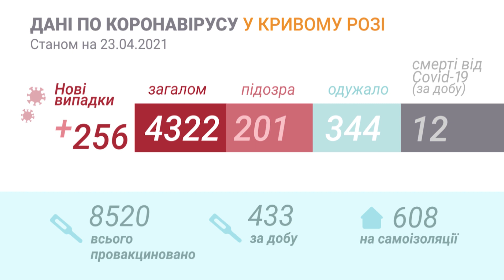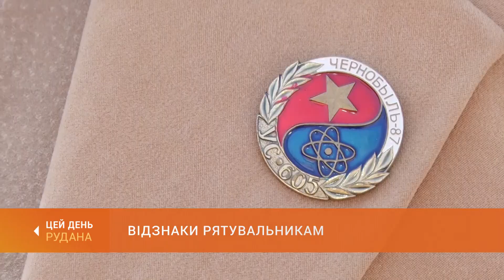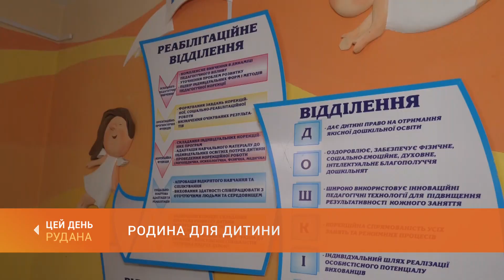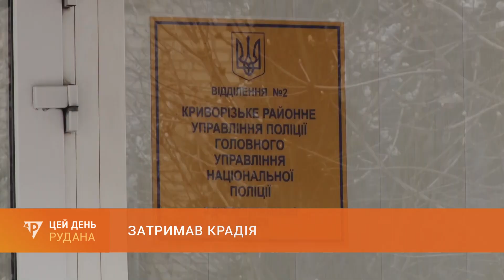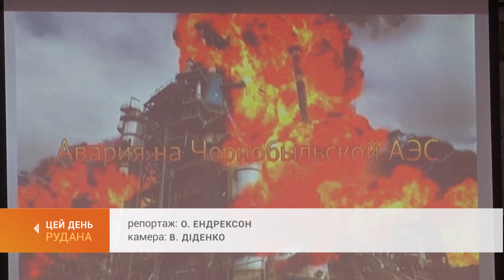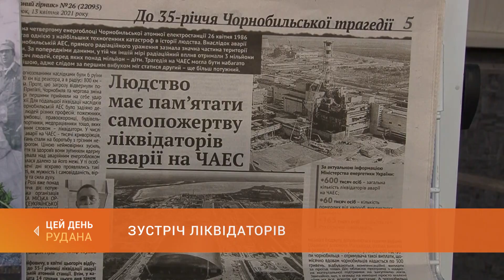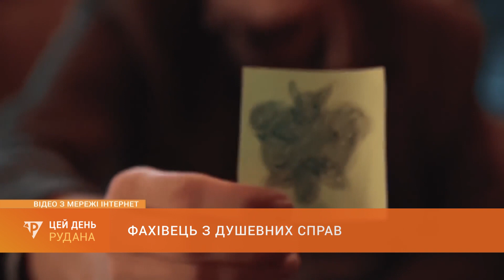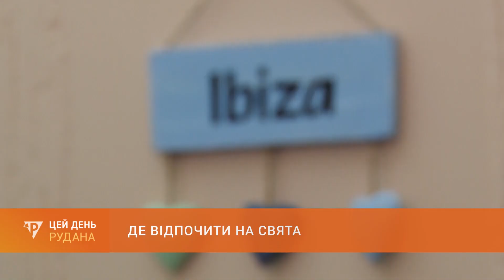"ЦЕЙ ДЕНЬ" (23.04.21)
У випуску:
--- Відзнаки за мужність. До Дня пожежної охорони та роковин Чорнобильської трагедії нагородили криворізьких рятувальників.
--- Родина для дитини. Подружжя Блинових сьогодні прийняло в сім'ю хлопчика Богдана.
--- Бути помітним у темряві. Патрульні нагадують про важливість використання флікерів пішоходами та велосипедистами.
--- Зустріч ліквідаторів. В бібліотеці на Поштовому сьогодні лунали спогади про Чорнобиль.
--- Фахівець з душевних справ. Сьогодні професійне свято відзначають психологи.
--- Де відпочити на свята. Попри обмеження криворіжці не відмовляються від закордонних турів.
0:00 Цей День
0:58 Епідситуація
1:39 Сесія міськради розпочалась: сьогодні депутати працювали в постійних комісіях
3:56 Відзнаки за мужність: до Дня пожежної охорони та роковин Чорнобильської трагедії нагородили криворізьких рятувальників
7:06 Родина для дитини: подружжя Блинових сьогодні прийняло в сім'ю хлопчика Богдана
8:52 Грабували гаражі: в Кривому Розі затримали серійних крадіїв
9:39 Затримав крадія: нагородили за відвагу молодшого інспектора кінологічного центру
11:25 Попрощалися з колегою-таксистом
11:51 Флікери: чому це важливо - пояснюють патрульні поліцейські?
13:41 Знешкодили боєприпаси: на місце події викликали рятувальників
14:52 Зустріч ліквідаторів: в бібліотеці на Поштовому сьогодні лунали спогади про Чорнобиль
16:53 Чорнобиль на полотнах: в міському виставочному залі розгорнута тематична експозиція
18:46 Фахівець з душевних справ: сьогодні - Всеукраїнський день психолога
21:25 Залізницею на Великдень: на травневі свята через Кривий Ріг курсуватиме більше поїздів
23:33 Де відпочити на свята: попри обмеження криворіжці не відмовляються від закордонних турів
26:07 Прощання